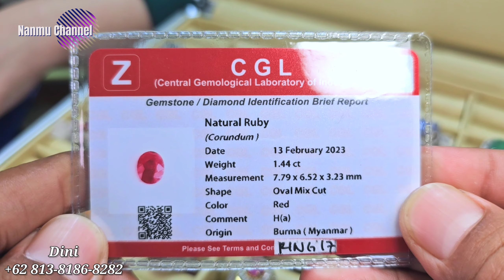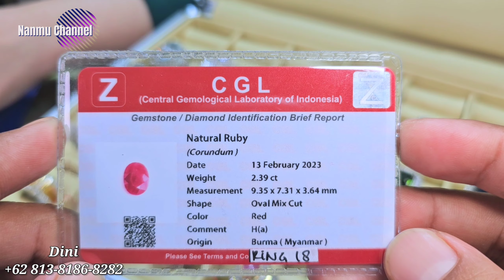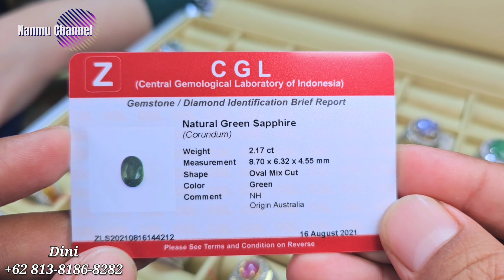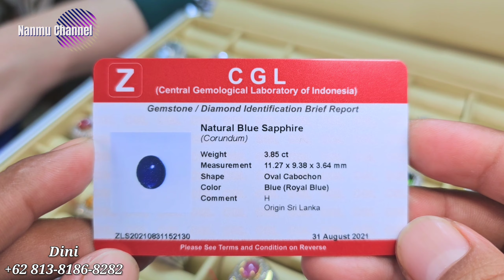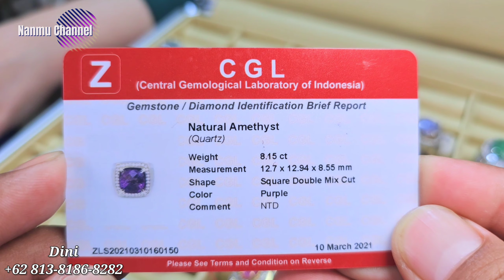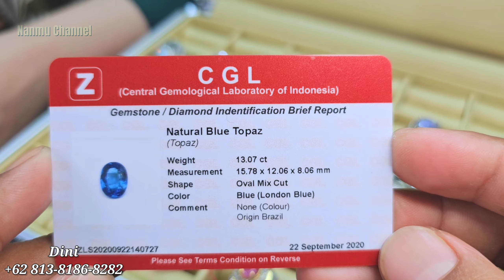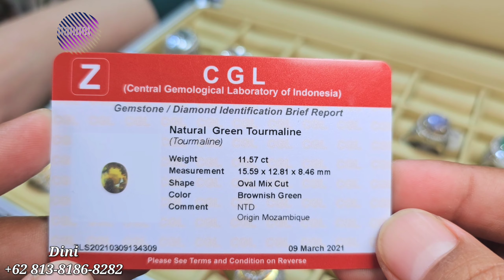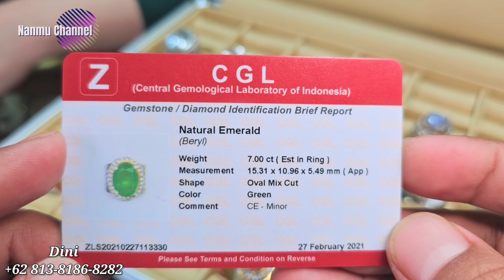CAKEP NGGAK MAHAL LAGI [17/05/23] PROMOSI PERDANA BATU PERMATA BERSAMA DINI GEMSTONE - BLOK M SQUARE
Promosi perdana kali ini @promosibatupermata berada di toko

DINI GEMSTONE
Blok M Square
Lantai Basement
Blok C No. 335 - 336
Jakarta Selatan

Terima kasih